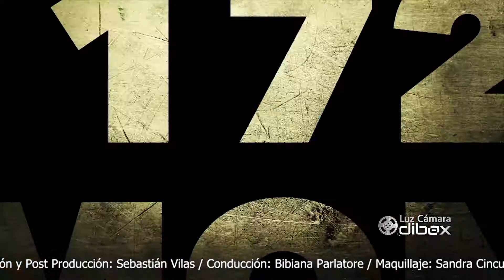Luz, Cámara...dibox! NUEVA SERIE AMC : Stand Against Evil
No te pierdas “Stan Against Evil” Desde el 30 de octubre, todos los martes a las 23hs. en AMC, siempre con dibox.